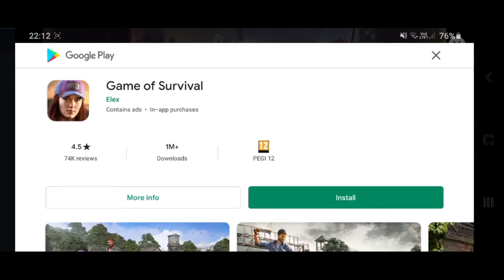Claiming Aduriz FIFA 20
Claiming Adhuriz on FIFA MOBILE..

Sylheti Londoni
I live in London and am originally from Bangladesh.

In my channel, I share many of my experiences including travelling to many places in London and around the UK.

Like many others, I love to play video games. On my channel, I also constantly upload video games from my mobile phone.

I am a family-friendly channel and respect everyone's opinion. Thank you for reading.